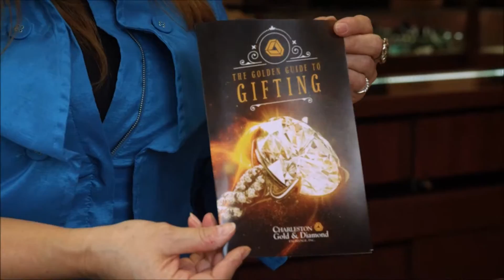Charleston Gold and Diamond Holiday ad 2015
Get your loved ones what they really want this year.